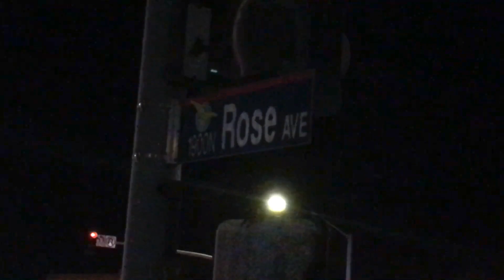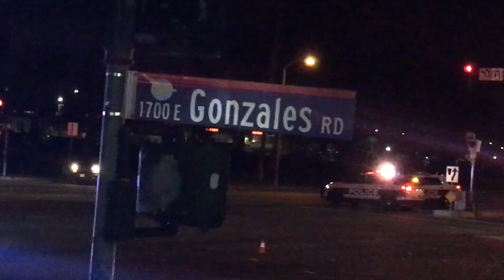1/28/19 Oxnard Traffic collision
At 5:30am Oxnard multiple Police units responded to a reported traffic collision on Gonzales rd and rose ave when officers arrived on scene there was a police vehicle with moderate damage and another vehicle a few feet away with major damage to the front end